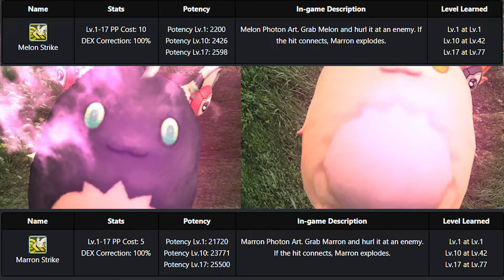Welcome the Waker: A New Class Coming to Phantasy Star New Genesis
Summoner finally returns to New Genesis, but in the form of a new and improved class. While our current knowledge may be limited, this brief preview shows much promise for when we get to play with it, and it makes me curious what other mechanics it may have. I'm looking forward to it. Are you?

If you like this I recommend checking out some of my other Phantasy Star stuff